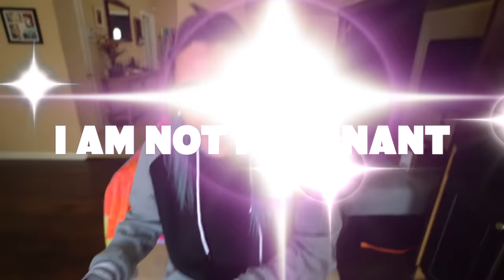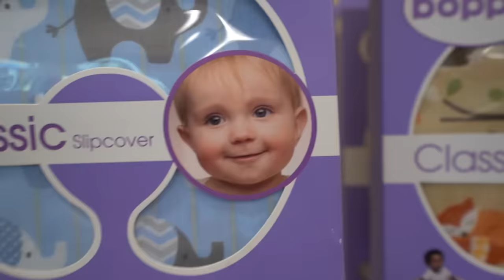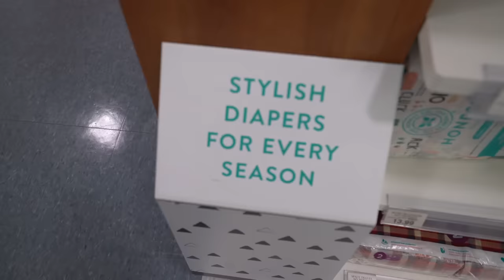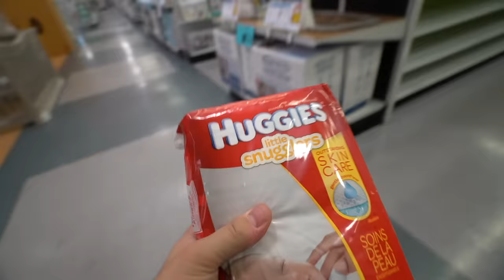Treating My Dogs Like Babies For A Day